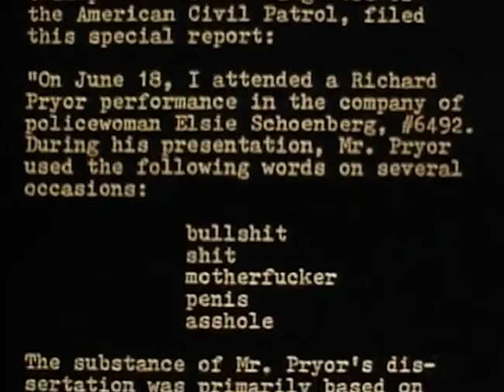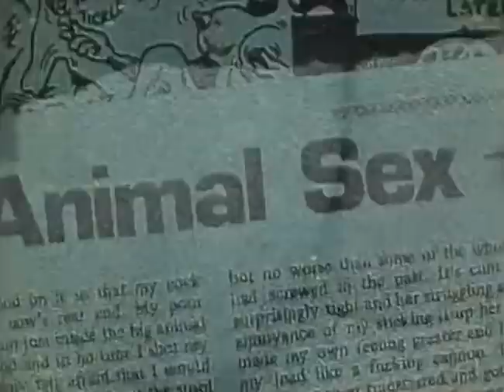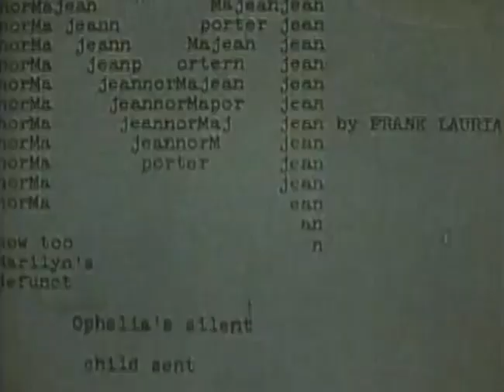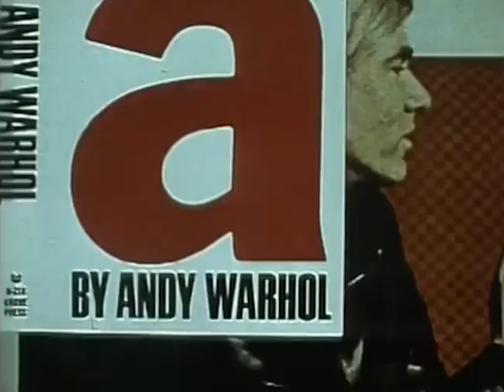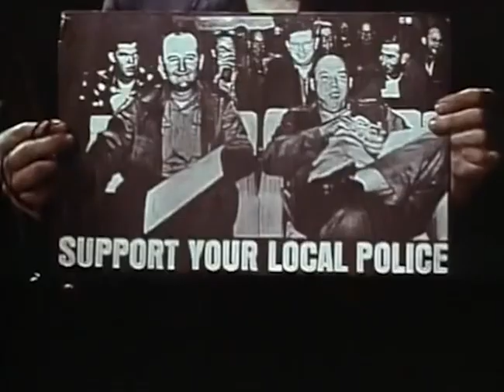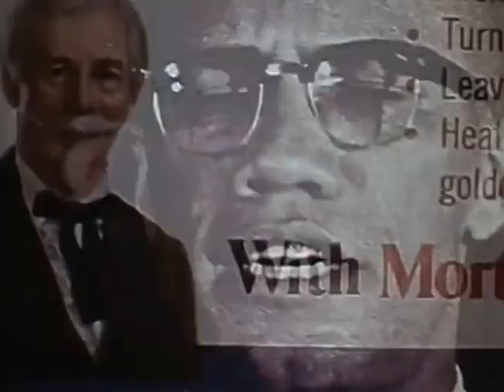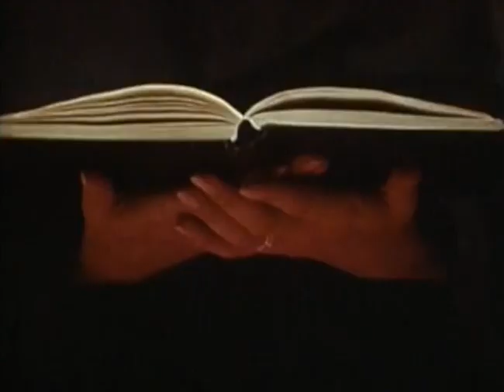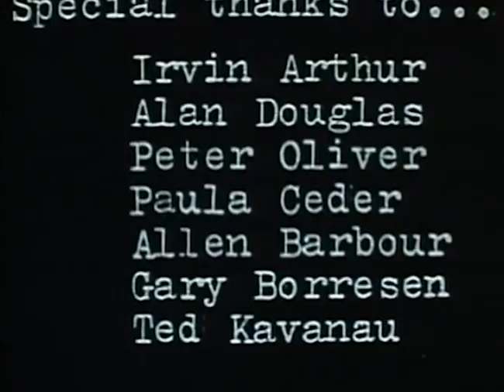Dynamite Chicken (1971) starring Richard Pryor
A collection of skits, parodies, musical performances, and film clips supposedly relating to the peace movement of the late Sixties and early Seventies, but more a general patchwork than a purposeful collection.